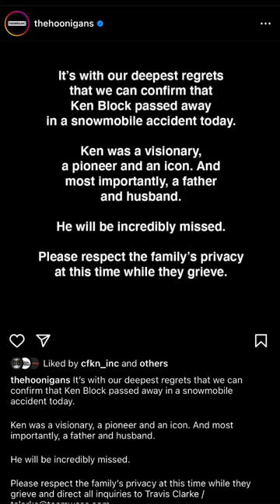Ken Block (55) Passed Away In A Snow Mobile Accident